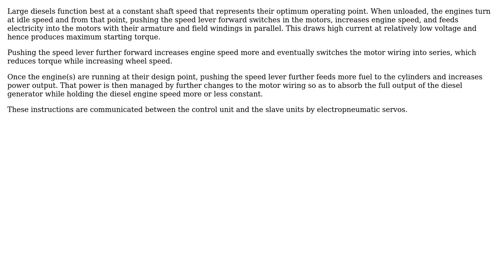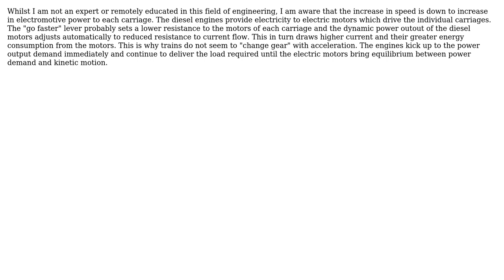Engineering: On a Diesel/hydraulic DMU train what exactly does the "go faster" lever control?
With thanks & praise to God, and with thanks to the many people who have made this project possible! | Content (except music & images) licensed under CC BY-SA | Music | Images & others | With thanks to user Rhodie user niels nielsen user keithb_b and the Stack Exchange Network Trademarks are property of their respective owners. You are responsible for your own actions.